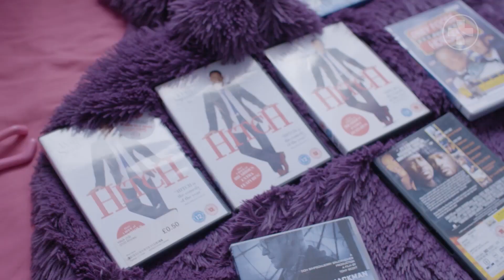Complex Care from Newcross Healthcare